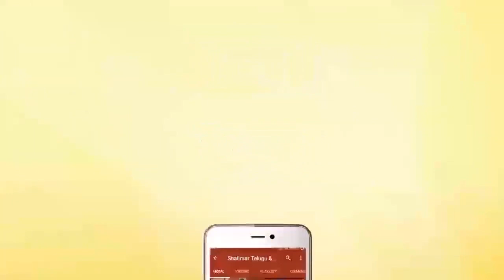Beautiful Love Scene Between Ishika Singh & Mudhassir Khan || Badi Chowdi Movie || Shalimar Cinema